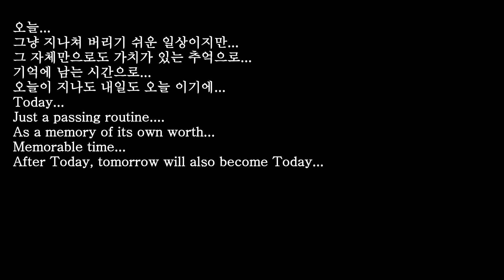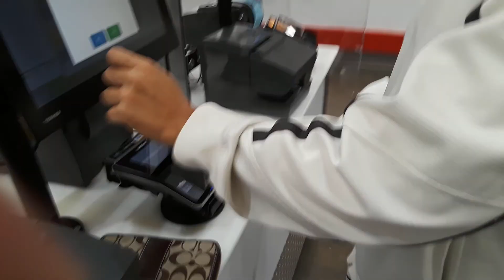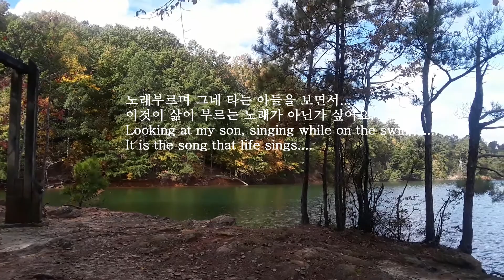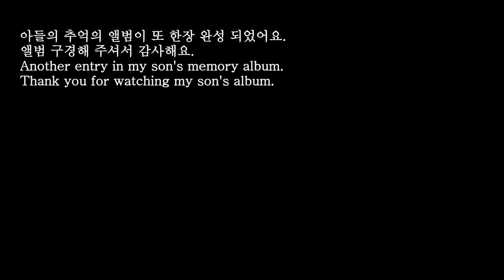Vlog with Autism-A week in Young's life(2)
나의 유튜브는 우리 아들의 추억의 앨범이다.
정상인들처럼 추억을 기억하고 떠올리며 말할수는 없어도..
훗날 이 영상들을 보면서
기억의 창고에서 하나 하나 꺼내어 보기를 바라면서...
함께 있어서 행복했던 순간들...
그냥 지나치기가 더 쉬운 일상들...
하지만
그 자체만으로도 가치가 있는 추억으로..
기억에 남는 시간으로..
오늘이 지나도 내일도 오늘이기에...
살아있기에 부르는 삶의 노래를
차곡차곡 그려가고 싶은
엄마의 아련한 마음을 아들이 기억하기를 바라면서...
나는 오늘도 영상을 모은다.